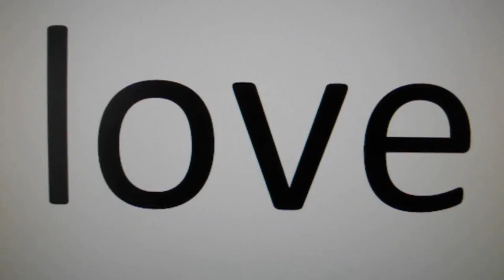Old Warrrior's Reunion Episode 6